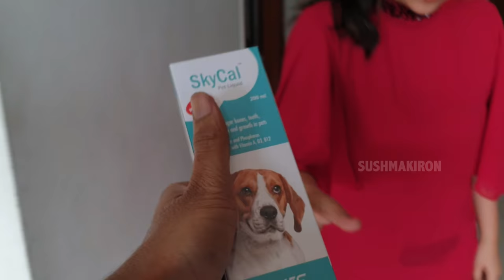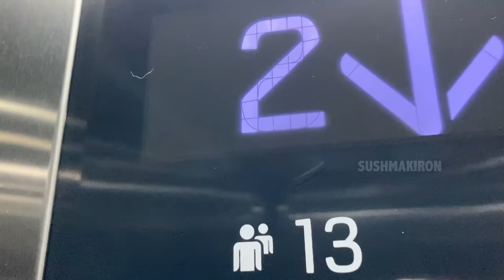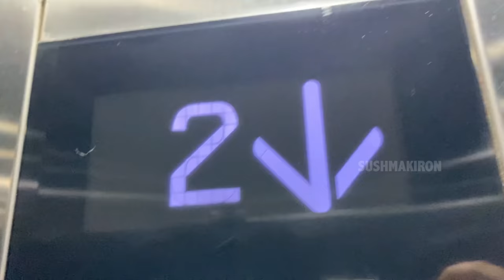It's Time to Say BYE | Emotional Sendoff to New Born Shihtzu Puppies| DIML| Vlog | Sushma Kiron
Yes !!! It's expected but the Emotion is Unexpected. Finally It's Time to Say Bye to our New Born Shih Tzu Puppies along with their Mother Dog. In this Latest Vlog You can feel our Emotional Sendoff to those little cuties. Me and My son could not take it and could not control our reactions while my husband was very practical. i never expected that a day in my life will be Like this. This New DIML video shows How much affection we got on our friend's dog and it's babies in just few days. I literally cried and i could not control my tears off. on this send off day we fed the dog and took care of those baby shihtzus. we gave the last meal and we had an emotional last walk. we hope and knew that soon we will get one of these baby shih tzu dogs and welcome it as like our new family member...Sushma kiron